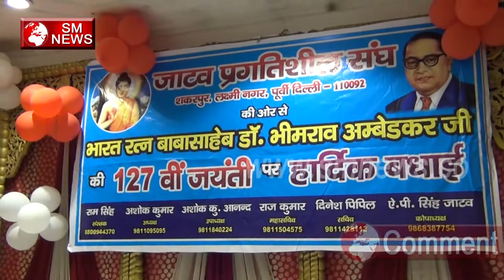EVM को दहन करने में सब को एक साथ आना होगा EVM Hacking Is EVM Hacking Possible What is EVM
EVM को दहन  करने में सब को  एक साथ आना होगा